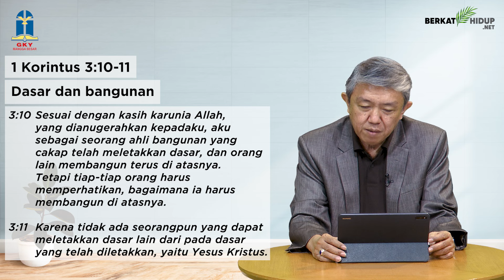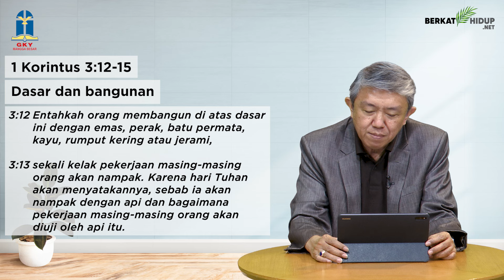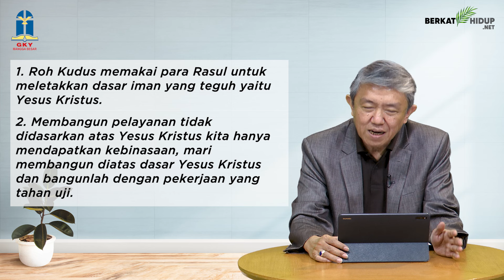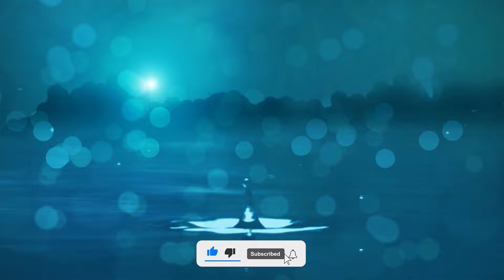Tuhan Adalah Gembalaku #1211 - Dasar dan Bangunan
1 Korintus 3:10-15
Dasar dan Bangunan

* Pelayanan harus dibangun di atas dasar Yesus Kristus, kalau tidak, maka jerih lelah membanting tulang hanya berakhir pada kebinasaan.

* Karena tidak ada seorang pun yang dapat meletakkan dasar lain dari pada dasar yang telah diletakkan, yaitu Yesus Kristus.

Di Atas Batu Penjuru Yang Hidup